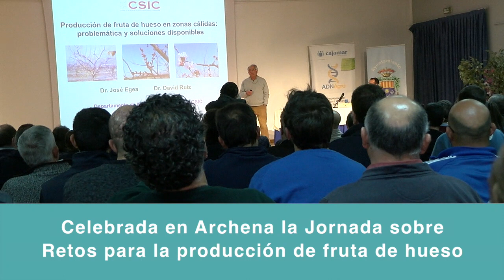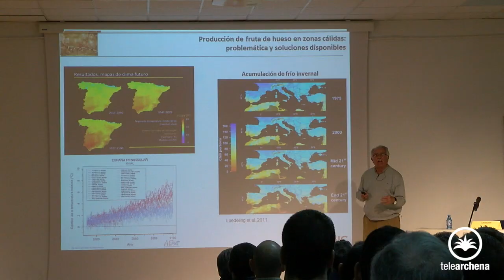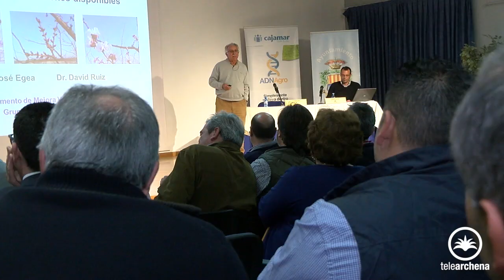Jornada sobre retos para la producción de fruta de hueso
Celebración en Archena de la Jornada sobre retos para la producción de fruta de hueso en el actual contexto del cambio climático, con la asistencia de 300 agricultores de la Región de Murcia.

El Concejal de agricultura de Archena, Andrés Luna, junto al responsable de la Fundación ADNAgroFood de Cajamar, Jesús López, fueron los encargados de inaugurar esta jornada. El acto ha consistido en una mesa redonda, debates y charlas informativas con especialistas como ponentes.